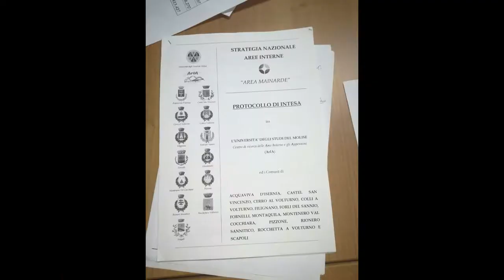Snai Mainarde incontro Castel San Vincenzo